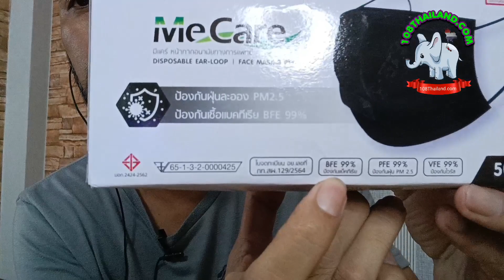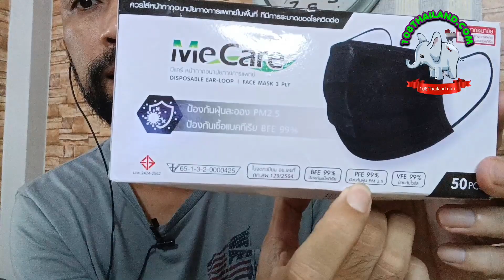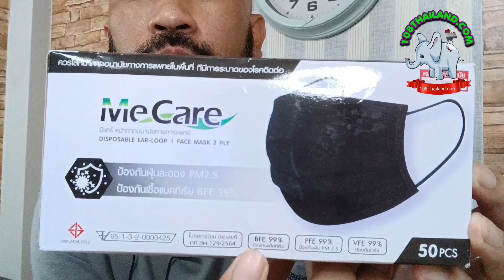การเลือกซื้อหน้ากากอนามัย กัน แบคทีเรีย ฝุ่น PM 2.5 ไวรัส ดูยังไง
การเลือกซื้อหน้ากากอนามัย ควรดูอะไรบ้าง สำหรับผู้ใช้ทั่วไป

📍 ข้อเสนอพิเศษ ส่วนลด Lazada 👉